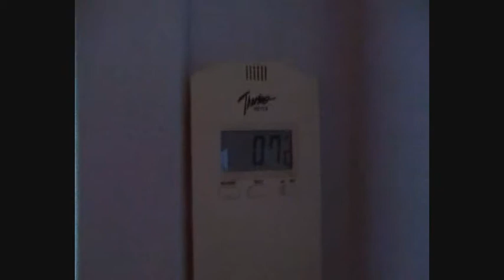NFI - Day 14: Anyone else tired? No? Ugh!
A really tired Catja trying to get through just another stressful morning.